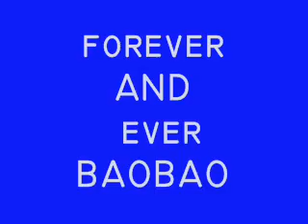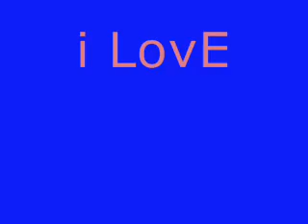wo de baobao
Weekend at zhou shan island